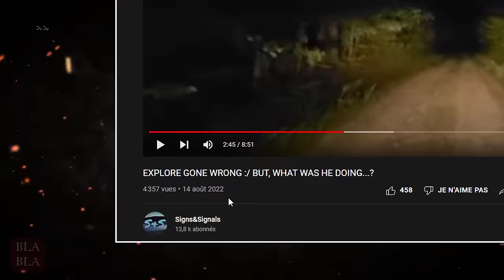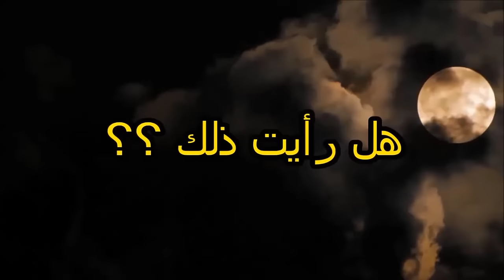أقوى 5 مشاهد مرعبة صورتها عدسات الكاميرا لم يجدو لها تفسير - 8 ! بلابلا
sources:
4. reddit / paranormal
5. tiktok/@sejarahpahlawan